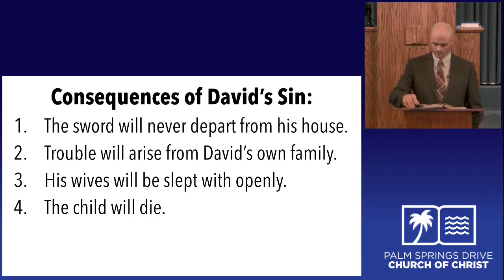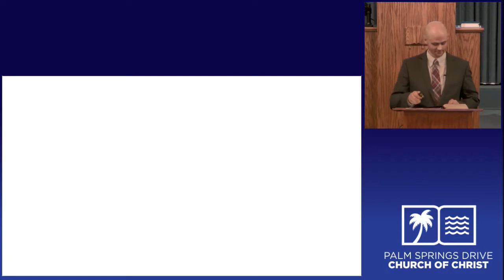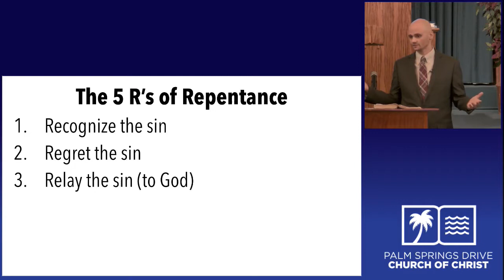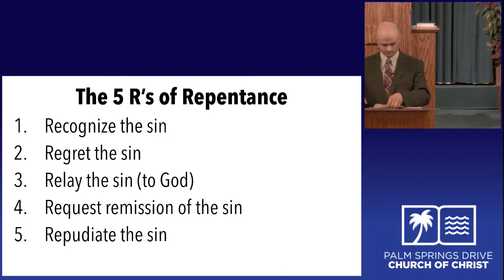Class David and Bathsheba Willingham 05 27 18